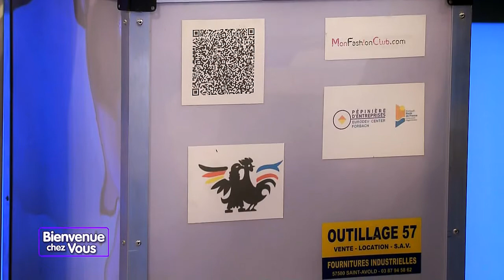ActiCan - Bienvenue chez Vous - 17/10/12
Après une première invitation en janvier 2012 l'Équipe AirTv nous lança un défi, celui de gagner un premier prix de concours pour revenir sur le plateau raconter cette aventure entrepreneuriale.

Défi tenu, car le 22 juin 2012, lors de la remise des prix du concours "Innovation Responsable" du groupe ANCI Laposte, le projet ActiCan s'est vu récompensé du 1er prix!

L'Équipe ActiCan explique donc l'avancement du projet depuis janvier dernier et a généreusement accepté de dévoiler à vous téléspectateurs, le nouveau design de la machine.